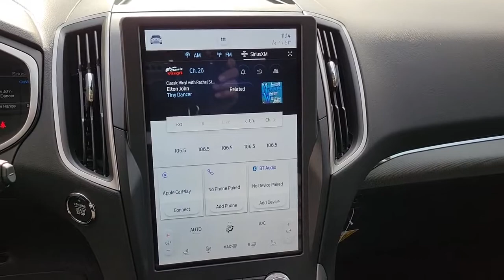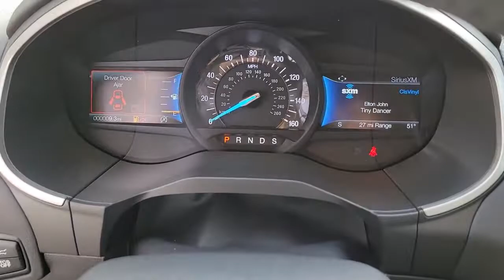2021 FORD EDGE Las Vegas, Henderson, Boulder City, Willow Branch, Nelson, NV 21T1310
Oxford White New 2021 FORD EDGE available in Las Vegas, Nevada at Gaudin Ford. Servicing the Henderson, Boulder City, Willow Branch, Nelson, NV area.

Gaudin Ford
6625 West Roy Horn Way

2021 Ford Edge SEL 21/29 City/Highway MPGbrbrWe have been serving the community since 1922 we invite you to visit our store and see our large inventory of Cars SUVs and Trucks. Price includes: $500 - 4Q Retail Bonus Cash. Exp. 01/03/2022